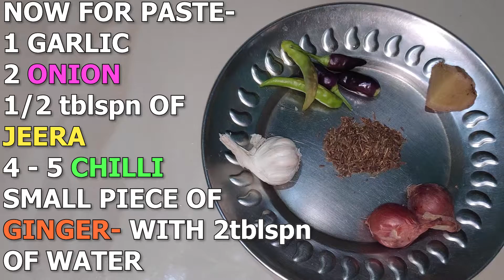CUCUMBER CURRY WITH FISH / মাছে দি টিয়হ আঞ্জা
HERE IT IS ANOTHER TASTY ASSAMESE FOOD RECIPE.